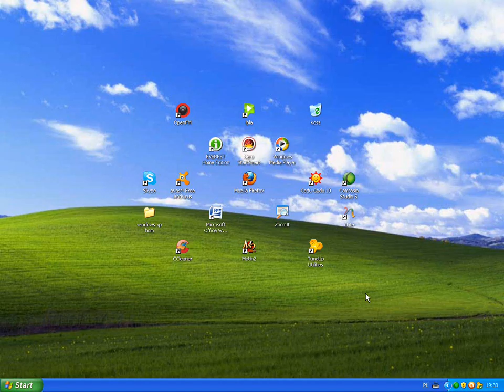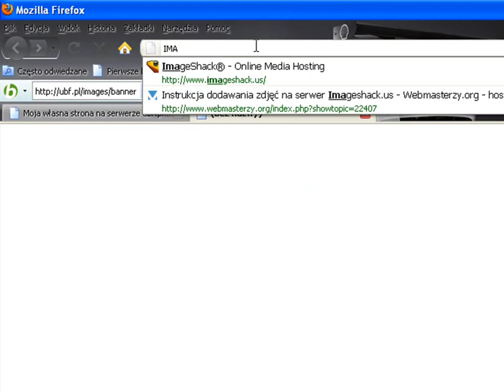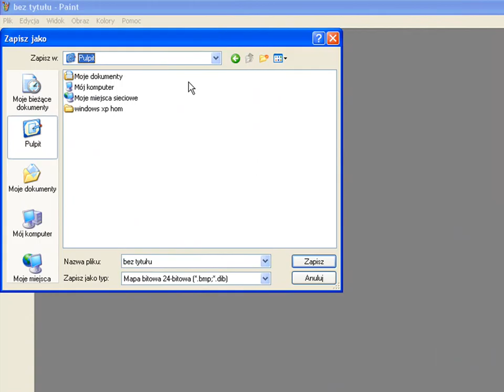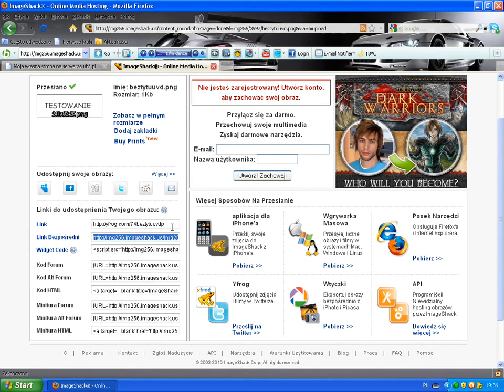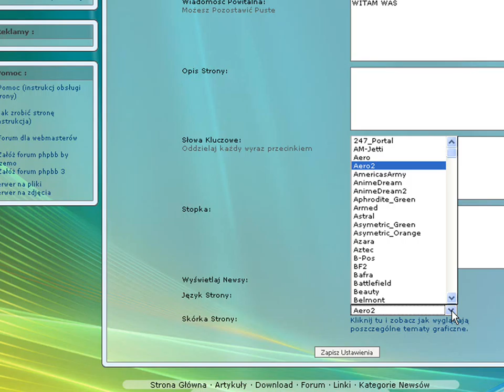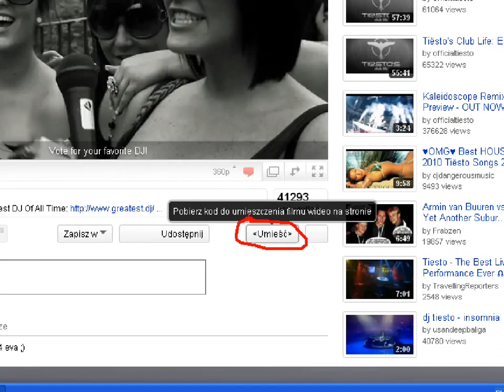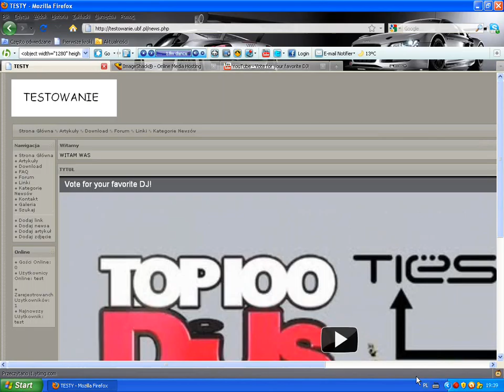Jak założyć stronę www #2